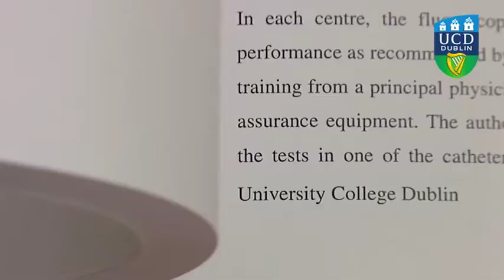MSc (Agr) Sustainable Agriculture & Rural Development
In this series of Graduate Programme testimonials by the UCD School of Agriculture & Food Science, course co-ordinator Dr Deirdre O'Connor and student Julie Dwyer give an overview of the MSc (Agr) Sustainable Agriculture & Rural Development.

For more information on graduate taught programmes offered by UCD School of Agriculture & Food Science,